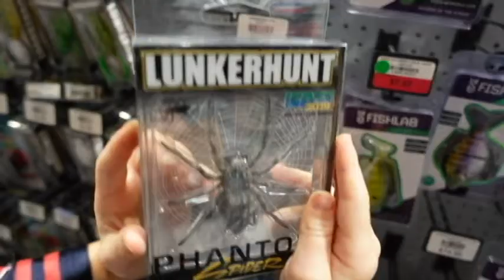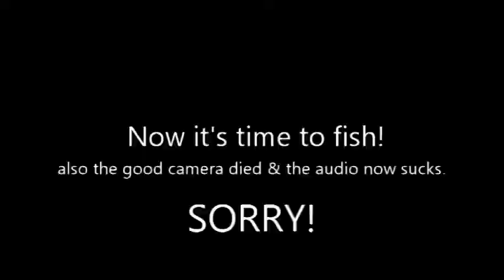My Daughter Picks My Fishing Lures (SURPRISE ENDING!)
I decided to let my daughter choose my fishing lures at Dick's Sporting Goods. Can I pull off the challenge?!

Rules:
1) 3 baits total (1 soft plastic and 2 hard baits)
2) NO BUDGET!
3) Baits must be designed for bass (largemouth bass)